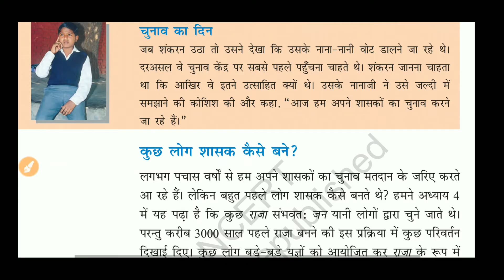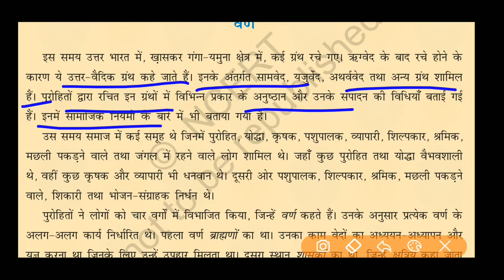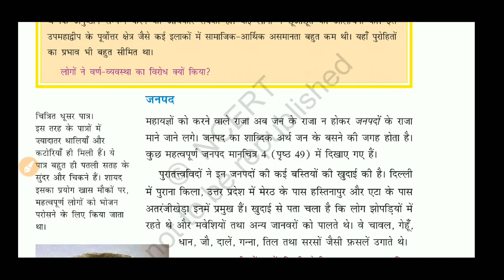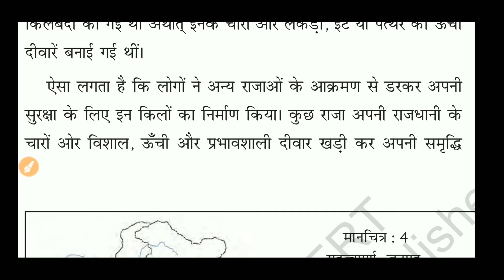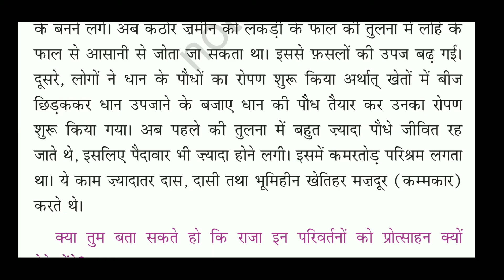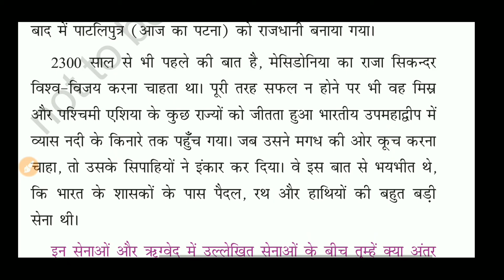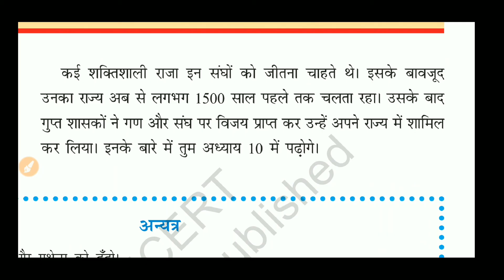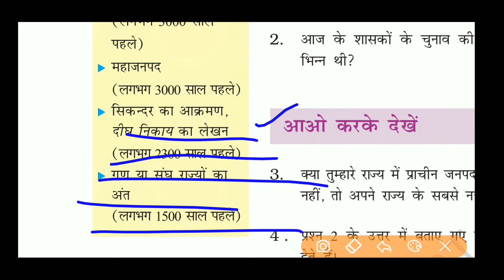NCERT History Class -6 Chapter -5 | NCERT History By SUNIL SIR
NCERT ko dil se thanks .
NCERT Books के माध्यम से मैं ऑनलाइन स्टडी द्वारा आप सभी की हेल्प करना चाहता हूँ क्योंकि
 पढेगा इंडिया तभी तो बढेगा इंडिया।

1) NCERT History class 6 Chapter 1 link

2) NCERT  HISTORY class6 Chapter -2 link

3) NCERT History class -6 chapter -3 link

5) HP TGT ARTS COMMISSION Syllabus link

6)Hp TGT Non -Medical and Medical Syllabus link

7) Best Books For TGT Commission Link